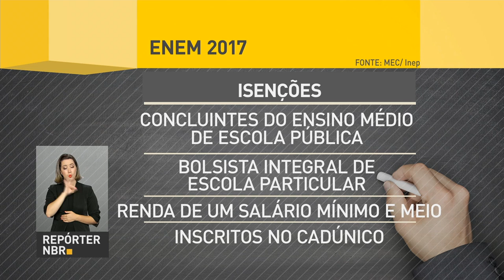Ministério da Educação reforça segurança para o Enem 2017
REPÓRTER NBR - 10.04.17: O Exame Nacional do Ensino Médio (Enem) passará por mudanças este ano. As provas acontecerão em dois domingos consecutivos, e o Ministério da Educação reforçou a segurança para evitar fraudes. Inscrições para o Enem começam dia 8 de maio - taxa de inscrição é de R$ 82.